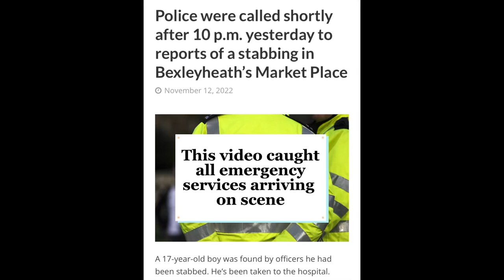BexleyHeath 17 year old stabbed and sent to hospital 😔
BexleyHeath my local London outskirt near me had a horrific incident at 10:00pm to 11:00pm on Friday 11th of November 2022 this 17 year old boy was stabbed metres away from me luckily I wasn’t to close but my sympathy is with the family that gave to deal with their son being in hospital right now thankfully it’s not life threatening injuries but this crime will not go unnoticed by the @metpolice_uk.